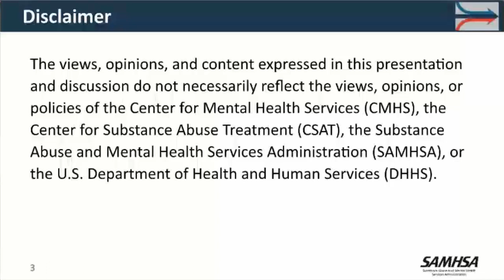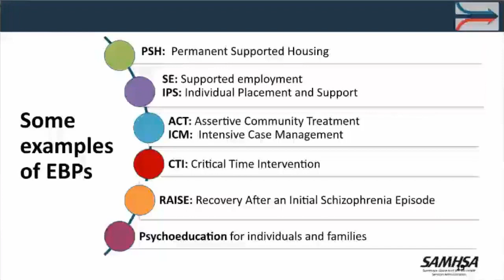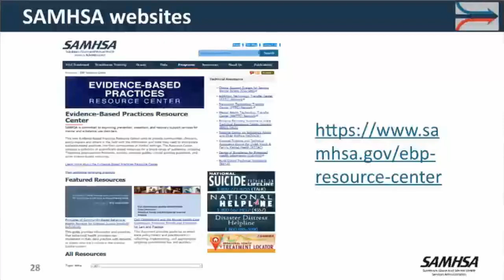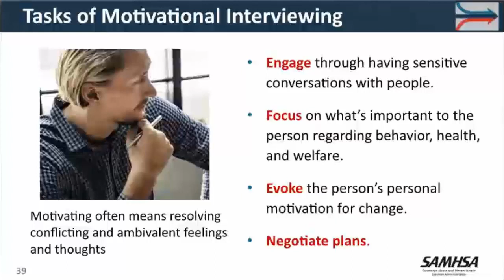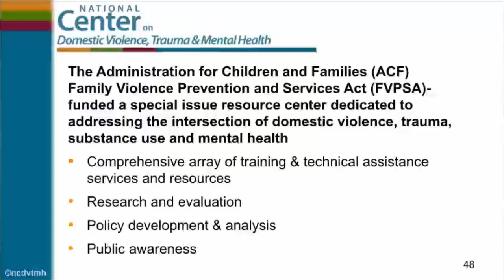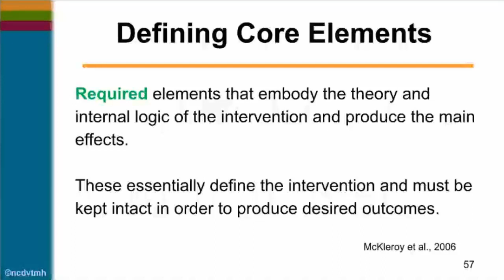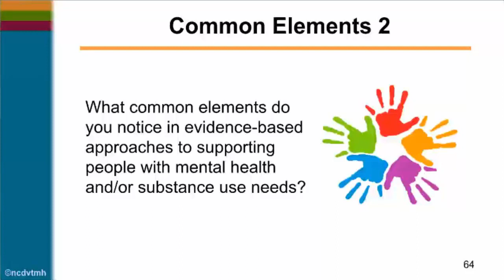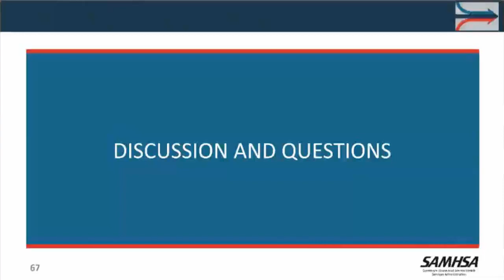Building Strong SUD/SMI Services Using Evidence-based Practices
What are EBPs? Which work for people experiencing homelessness, SMI, and SUDs? Learn whether, when, and how to adapt EBPs to your community, available resources, and the people you serve.